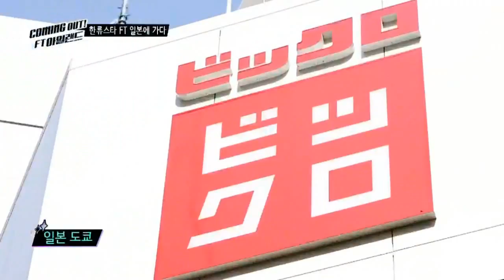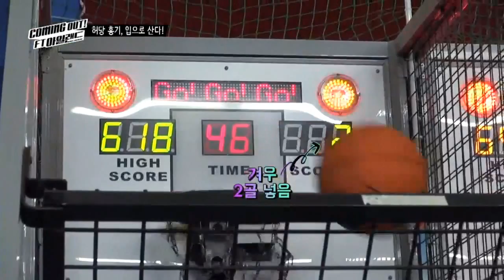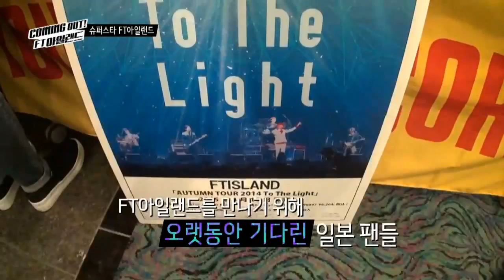[HD] FTISLAND Coming Out EP.3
HONGSTAGRAMs
FTISLAND "Lee Hongki"
Just Hongki - Only Hongki